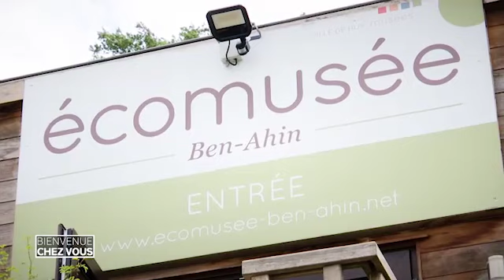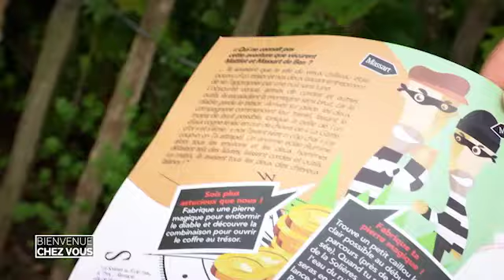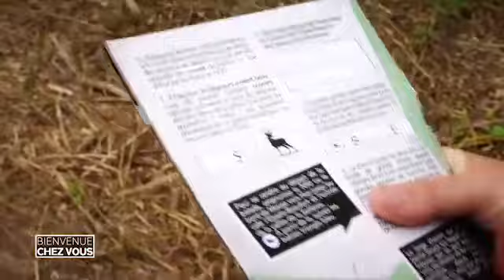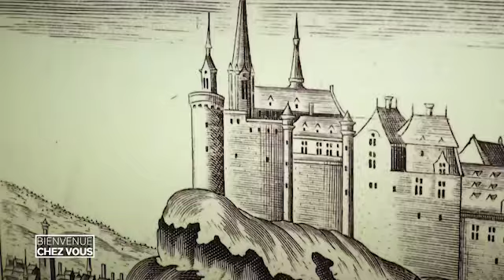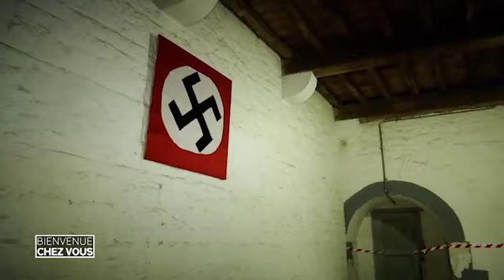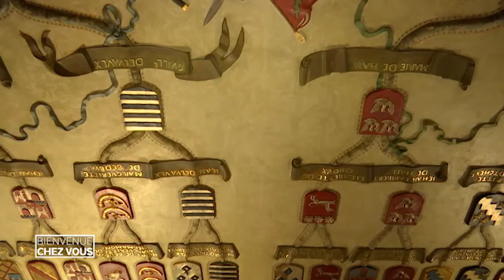Bienvenue chez vous automne autour de Huy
RDV dans la vallée de La Meuse pour ce numéro de Bienvenue chez vous; nous faisons halte ds la charmante ville de Huy; je vous invité à redécouvrir les incontournables de la cité mosane; son fort, la vieille ville et son mythique mur. Nous irons ensuite à quelques km de là, visiter le château de Modave construit au coeur d'une réserve naturelle.